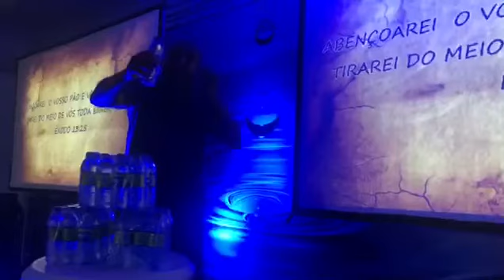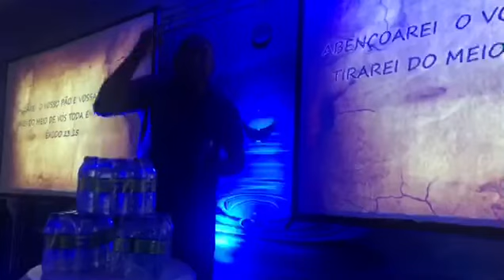Venha receber neste Domingo gratuitamente as 9:30 a água consagrada a Deus.